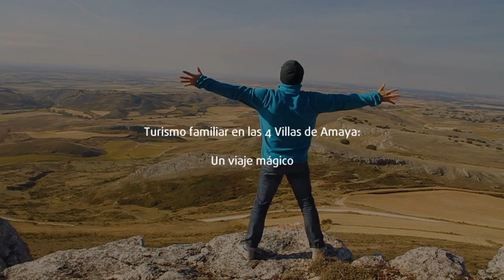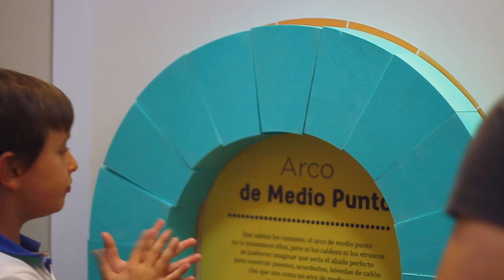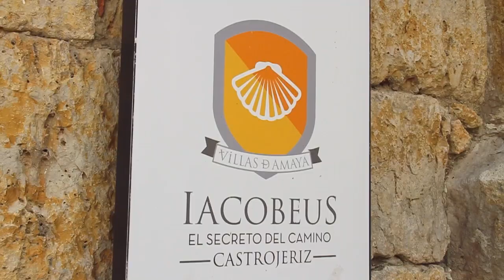Turismo familiar en las 4 Villas de Amaya: Un viaje mágico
Si lo que buscas es un destino donde cultura, arquitectura y diversión en familia vayan de la mano, tienes que descubrir las 4 Villas de Amaya, un destino de Burgos que te ofrece todo esto y  mucho más.

Y, por si fuera poco, aquí tienes la lista de los rincones que descubrieron nuestros viajeros